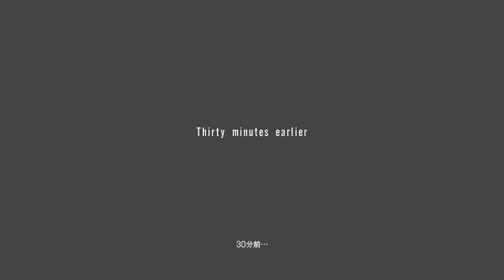クレアのピンチ！？署長初めての出産PART8【バイオハザードRE2：クレア裏編】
お前が産むんか～い！